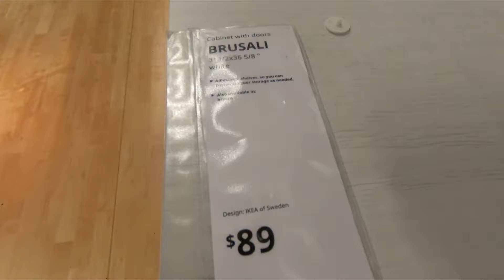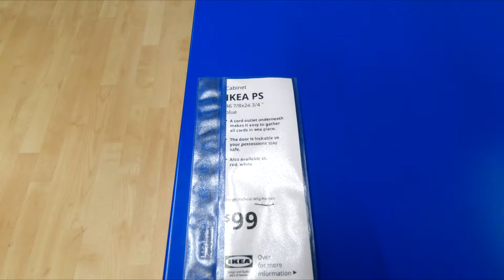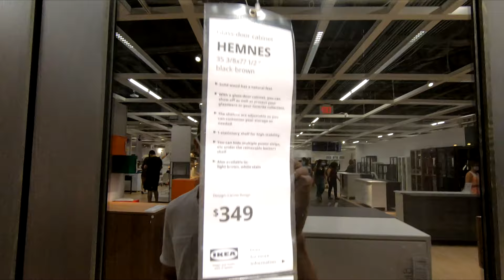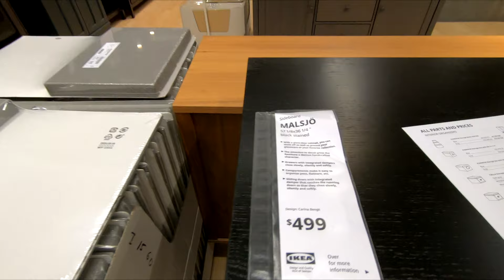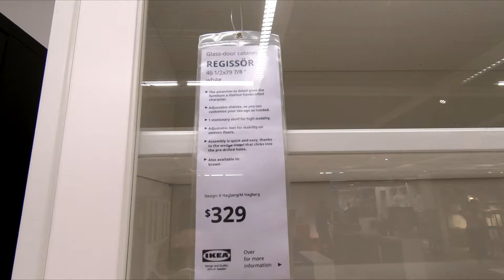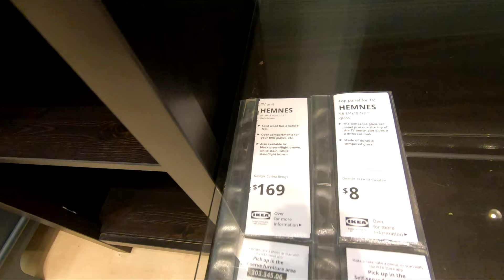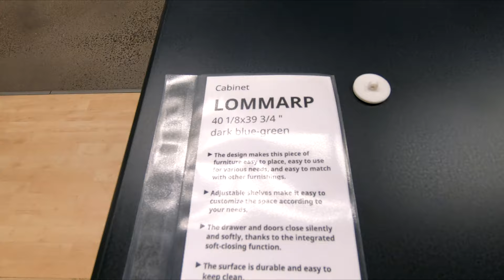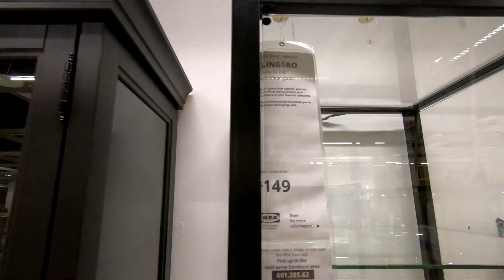IKEA CABINETS SIDEBOARDS BOOKCASES STORAGE HOME FURNITURE SHOP WITH ME SHOPPING STORE WALK THROUGH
MODERN LEATHER SECTIONAL SOFA L SHAPE COUCH ON AMAZON CHRISTMAS ORNAMENTS SHATTERPROOF 72 COUNT ON AMAZON IKEA cabinets and sideboards and bookcases and storage organization home furniture for fall 2020 and ikea ikeashopwithme ikeeshopping shopping home furniture shopwithme storewalkthrough and this shop with me or come with me shopping store walk through at the store in Elizabeth NJ or New Jersey which is like a Walmart or BJs or Costco or Big Lots or Sams Club or Target or IKEA or TJ Maxx and also Marshalls or HomeGoods and they also have home goods items like planters for plants and pots, furniture and chairs and baskets and tabletop decor, spring decorations and floral and flowers and vases and stem and stems and holiday seasonal decor and other items for the house to decorate and look nice and pretty and beautiful for spring time and summer and fall and winter and Christmas and filmed with my GoPro Hero 7 Black video camera and NJShoreBeachLife channel will have shop with me shopping store walk through videos from stores around the NJ or New Jersey shore area including Walmart, Target, IKEA, Home Goods, Marshalls, TJ Maxx, Burlington, Dollar Tree, Hobby Lobby and others and thanks so much for watching